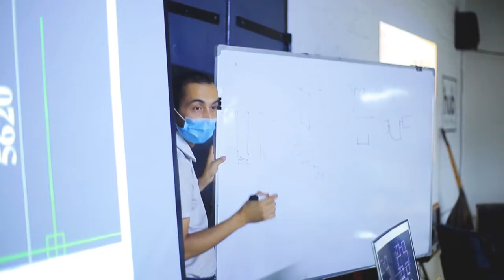"DATA" o'quv markazi "Arxitektura va Dizayn" guruhi o'quvchilari dars jarayonlari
"Arxitektura va Dizayn" guruhi o'quvchilari dars jarayonlarini davom ettirishmoqda

😎Kurslarimizga yozilish istagingiz bo'lsa hoziroq onlayn anketa to'ldiring.